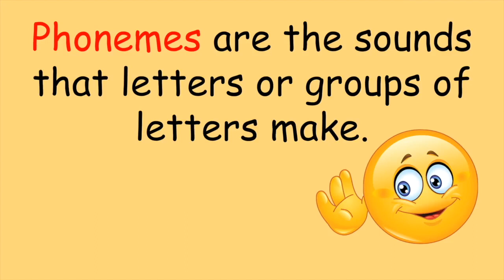Letters and Their Sounds | What are Phonemes and Graphemes?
This video explains what phonemes and graphemes are.